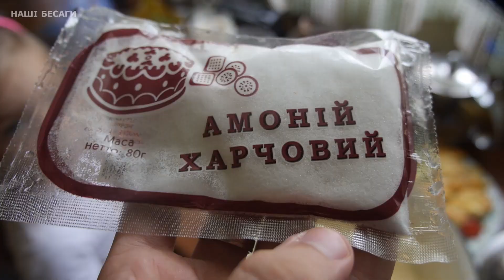Що спекти на Різдво: 5 рецептів Різдвяної випічки🎄 Українська традиційна випічка на свята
Випічка на різдво та 5 ідей смачної різдвяної української випічки.  Різдвяна випічка рецепти. Новорічні та різдвяні рецепти смачної випічки, яку  готують в нашому селі. Можна сказати, що це традиційна різдвяна випічка, яку кожний рік можна спробувати у бабусі. В кожної господині рецепти домашньої випічки відрізняються,  ми вирішили поділитися своїми рецептами випічки на Різдво. Смачні медовики, серник, пампушки, печиво на смальці, горішки. Це все можна знайти у вазочках для печива на свята в селі.

Українська традиційна випічка
00:00 Традиційна випічка в селі
00:27 Медівник
01:26 Амонячки
02:07 Пампухи
03:00 Сирник з росою
03:46 Пляцок медовий